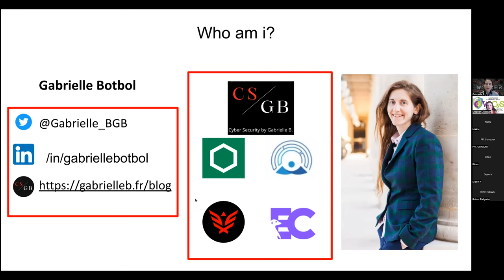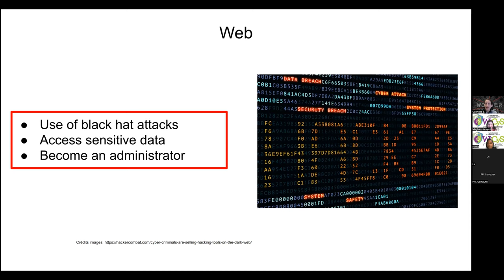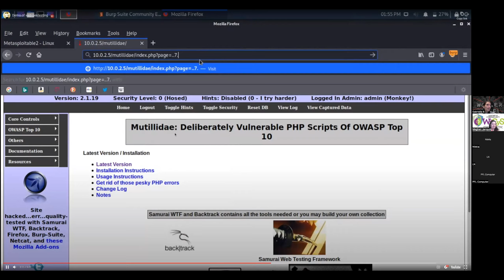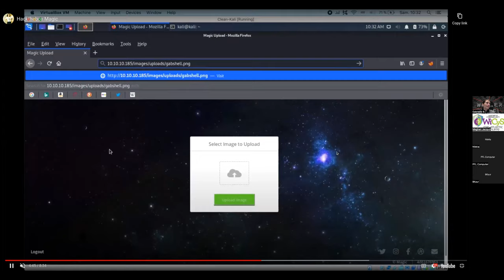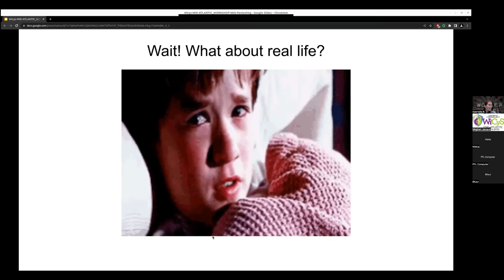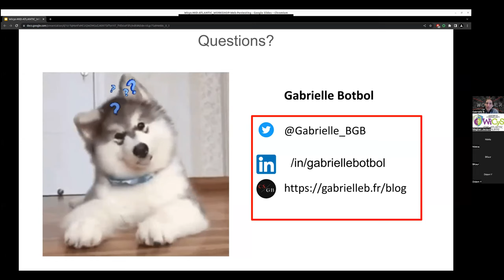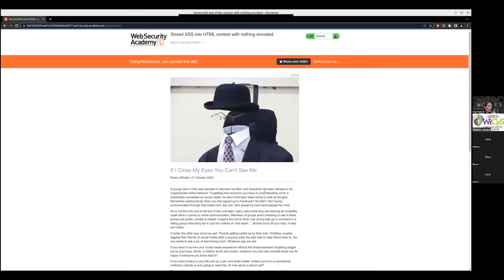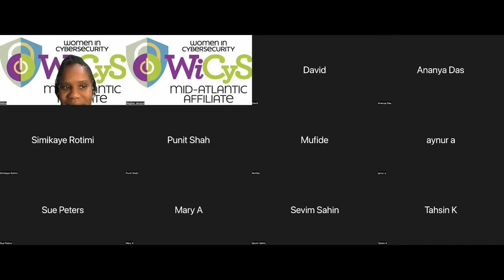WebPentestingOctober2022WiCySMAA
use for more info for the workshop

Breaking into cybersecurity can be quite overwhelming. In this workshop, I will present how I created an open learning program to become a pentester.

Based on a science education concept called “Apprenance,” this program allowed me to be hired as a pentester.

Cybersecurity is not only about technical skills. It is also about soft skills. During the talk, the following questions will be addressed:

What is a hacker? What is pentesting? What are the different types of pentest? What are the must-have skills to be a pentester (including soft skills)? How do you pentest a target from A to Z?

After establishing a basic foundation, a deeper dive into web pentesting with SQL injection, Cross-Site Scripting, Directory Traversal, and how to exploit them, including a video demo, will occur.

To go further, we will have a look at remote code execution.

Some tips on how to report these vulnerabilities will be shared.

Participants will also learn about the reality of the life of a pentester through anonymized examples from my personal experiences seen in real contexts.

A Kahoot quiz will happen to have a little fun, and we will dive into practice with some exercises.